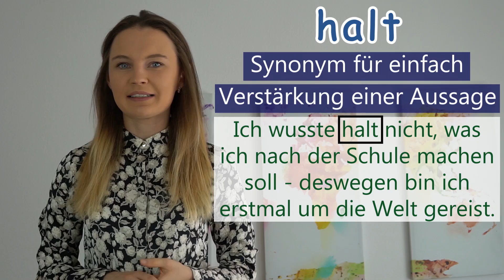Modalpartikeln, die du auf Deutsch kennen solltest! (mit tollen Beispielen)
In diesem Video stelle ich euch die wichtigsten Modalpartikeln (Redepartikeln) mit ganz tollen emotionalen Beispielen vor. Wir werden uns solche Modalpartikeln wie denn, doch, ja usw. anschauen!
Wenn du echtes Deutsch sprechen möchtest, dann brauchst du diese Modalpartikeln spätestens ab dem Niveau B2. Insbesondere in der Umgangssprache sind die Modalpartikeln sehr verbreitet und ich hoffe, du wirst sie später auch nutzen, um authentisches Deutsch sprechen zu können!
Online Deutsch lernen mit DeutschLera :)